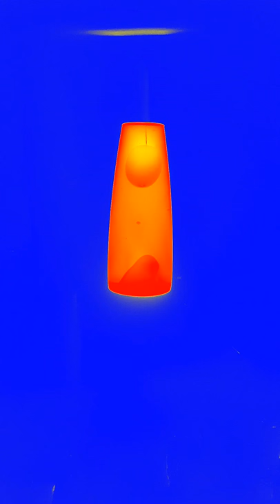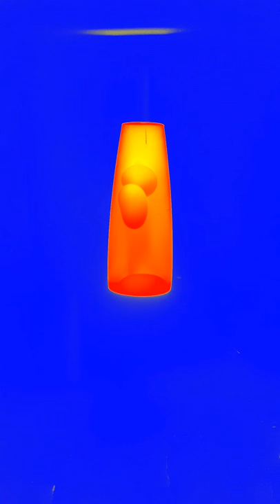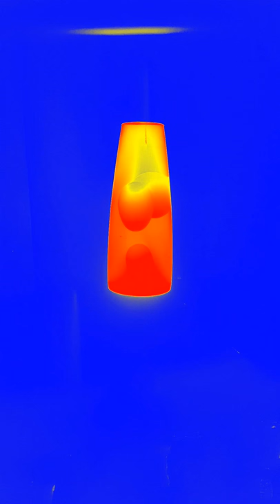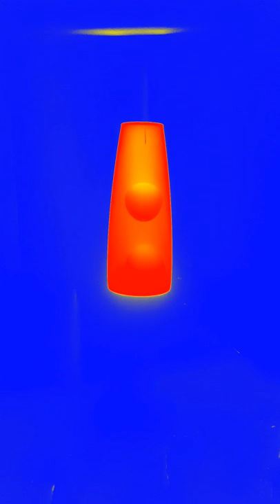Lava Lamp Evans Bar room....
Hangin out in the bar room, made a vid of the lava lamp.